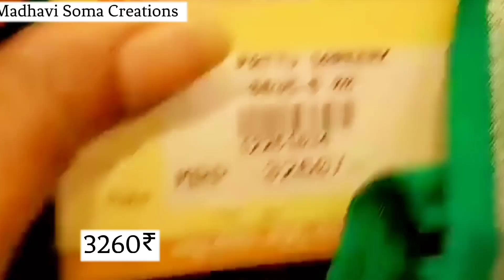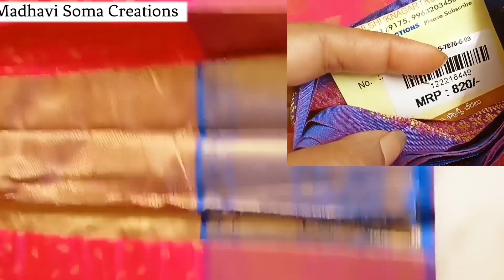R K Collections New Branch Chanda Nagar/My Gift saree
Madhavi Soma Creations rkcollections sarees  rk rk sarees Designer Saree rk silks saree wedding sarees daily wear latest sarees Evergreen Cotton Sarees cotton sarees block print cotton sarees printed sarees 2021  latest cotton sarees malmal cotton sarees designer cotton sarees daily wear cotton sarees  best quality cotton sarees cotton printed sarees manufacturer vigneshwara silksb vijay brothers saree showroom  rk collection banarasi sarees rsk silks
adress__
R.K. Selections